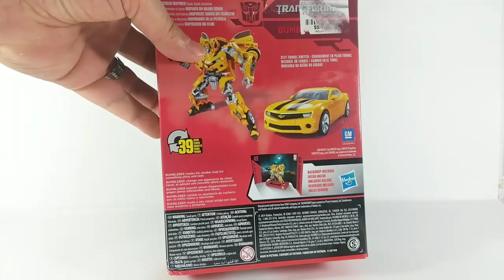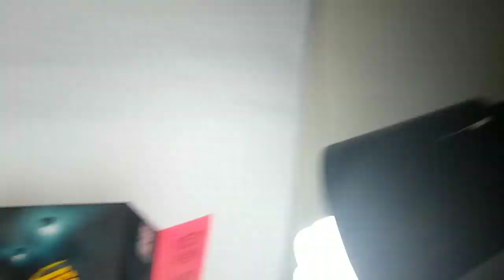Transformers Studio Series 49 Bumblebee Review en español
Regresemos a esto con un B, y pues tal como las abejas es chiquito pero picoso